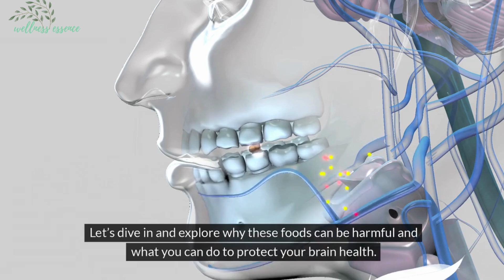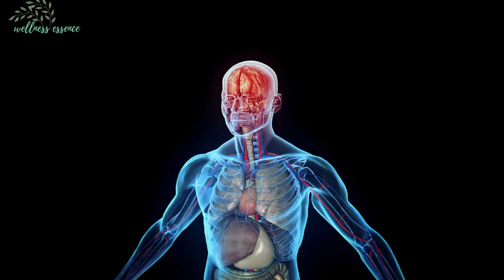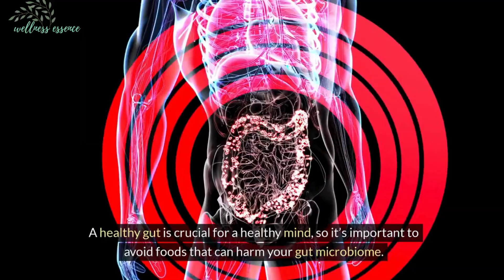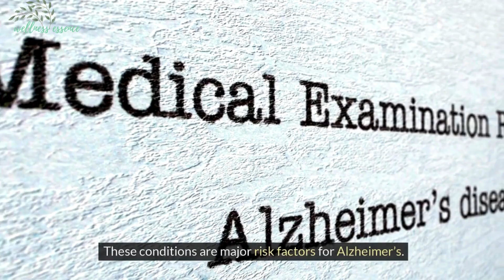5 Foods Women Over 50 Must Avoid for Brain Health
5 Foods Women Over 50 Must Avoid for Brain Health
Take Charge of Your Brain Health: Women over 50, avoid these five foods to lower your risk of Alzheimer's. If you can't avoid them, try to limit these foods. Prioritize your well-being with smarter dietary choices!